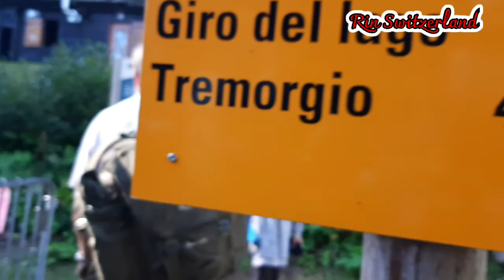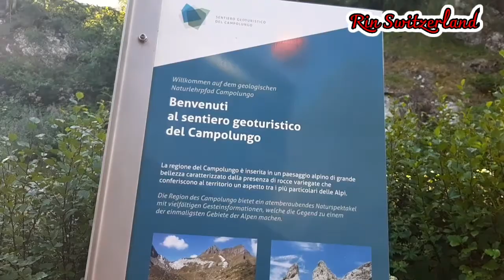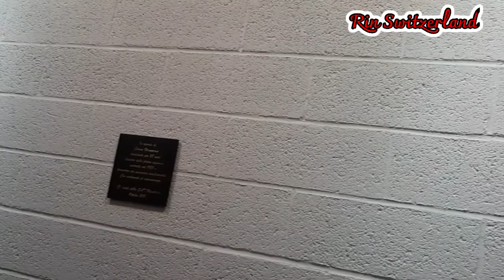เที่ยวสวิตเซอร์แลนด์ นั่งกระเช้าไฟฟ้า เดินป่าชมแม่น้ำ สวยงามสมคำล่ำลือ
RinSwitzerland นั่งกระเช้าไฟฟ้าขึ้นเขา เมืองในหูบเขาสวยงามดั่งในนิยาย